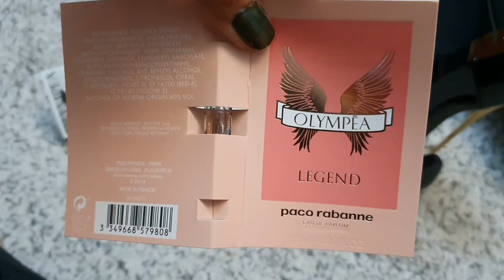Unboxing Carolina Herrera New York||Singapore 10.10 Sale||Sunday Stayhome||Golden Hashbrown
Have a safe and healthy all the time!
Smile!